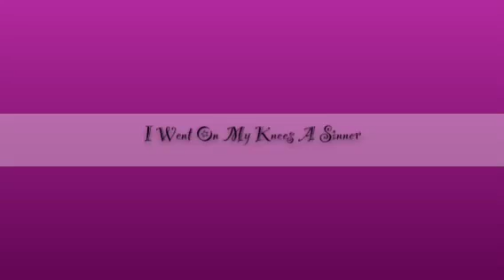Yvonne St.Germaine - I Went On My Knees A Sinner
From Yvonne St. Germaine's album Turning My Day Around.